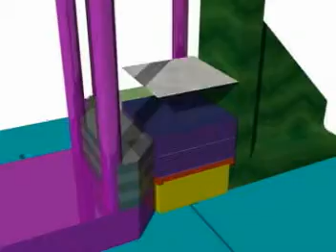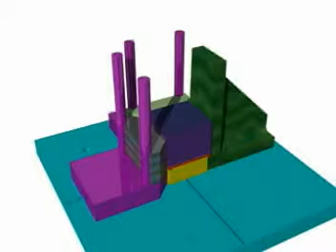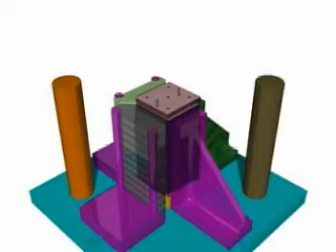FIXTURE.MPG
This Is  the fixture design for the ALICE EMCal  Modules.
It was designed, and the stacking protocol developed at Wayne State University, Detroit, Michigan, USA.